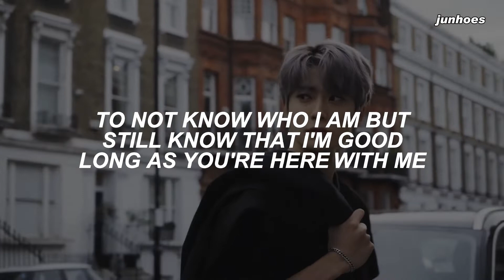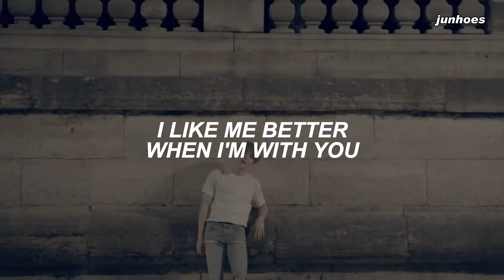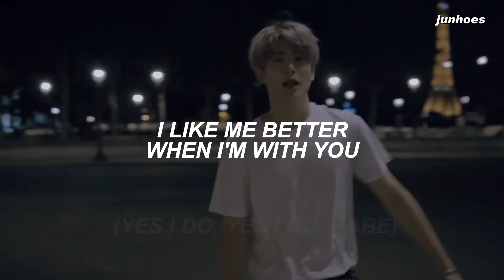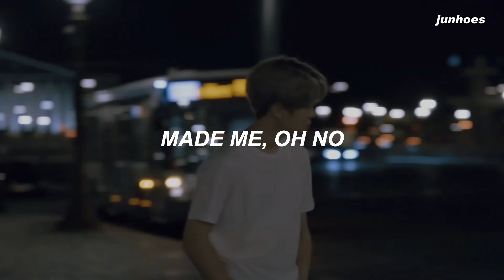[with video] JAEHYUN (재현) - 'I Like Me Better' Lyrics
Artist: JAEHYUN (재현)
Song: I Like Me Better
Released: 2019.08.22